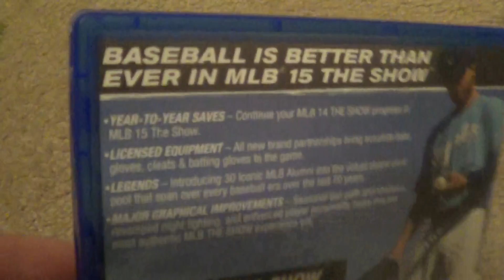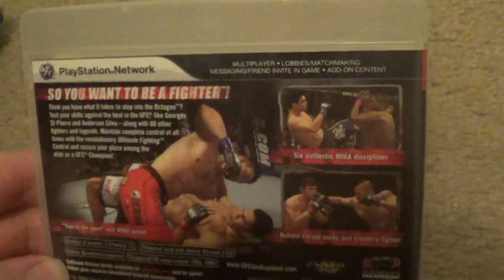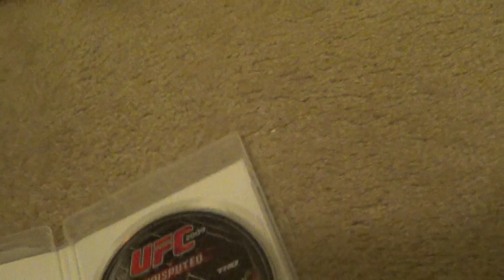Video Game Update For 2/2/20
I Got a DS Game which was a replacement Copy and 2 More Game at GameStop For The Month of January, And The Xbox 360 Game was from the Northval GameStop while the PS3 Game came from GameStop in Midland Park, NJ and Yesterday I Got a PS$ Game at GameStop in Englewood, NJ